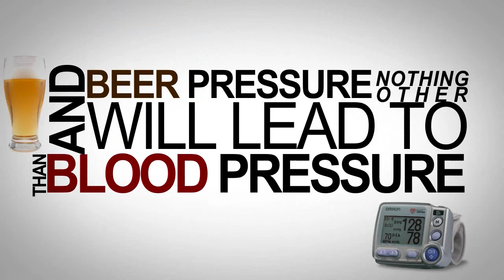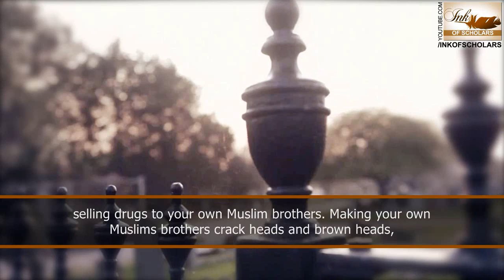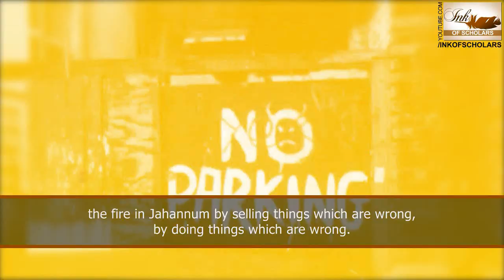My Manz on Road- Sheikh Abdul Majid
My Manz on Road
By Sheikh Abdul Majid

A must see | powerful | original short clip.

Do help in the dawah by liking | commenting | sharing | tweeting | posting
Feel free to reupload this clip without changing anything inshallah.